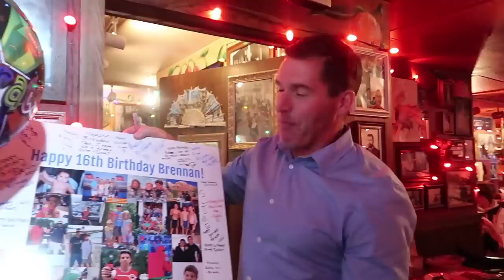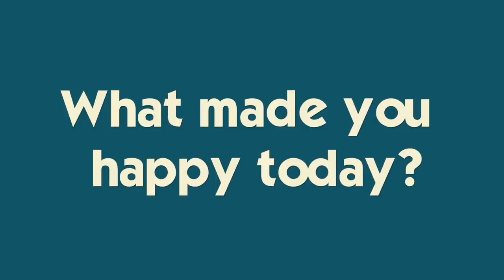It's Brennan's Surprise 16th Birthday Party!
Our STORE is OPEN! Brennan returns home from his church retreat and Mike, Ryan, Katie and I throw him a SURPRISE birthday party! He turns 16 and celebrates at Buca Di Beppo with 50 of his closest friends :-) Join Our Life Adventure!

JOIN US in the fight to find a CURE for FIP (the disease that took Millie). Purchase a commemorative Millie pin for $7 and all proceeds will go to the Bria Fund Supporters for FIP Research. We believe in their vision of striving to end FIP and raise awareness and money in the hopes to find a cure. Learn more about the Bria Fund Supporters for FIP Research